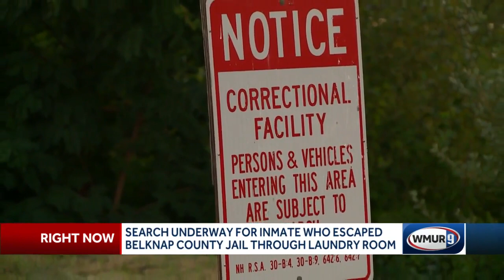Search underway for inmate who escaped Belknap County Jail through laundry room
A search is underway for an inmate who escaped Belknap County Jail through the laundry room.